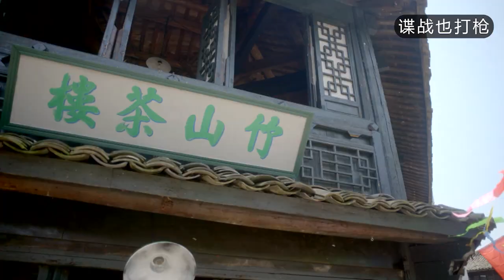特務假扮賣烟小販，光明正大在大街上接頭，竟沒有人認得出來！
PY20
諜戰 Spy warfare